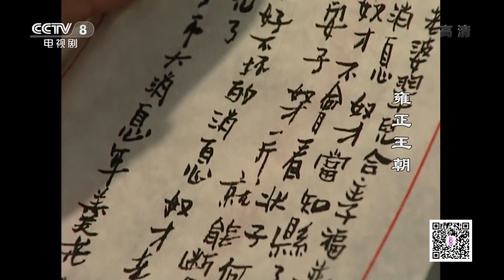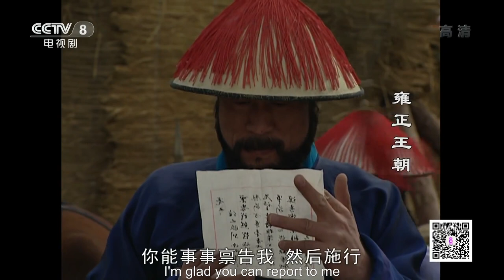[FULL] The Era of Emperor Yongzheng EP.18 | China Drama